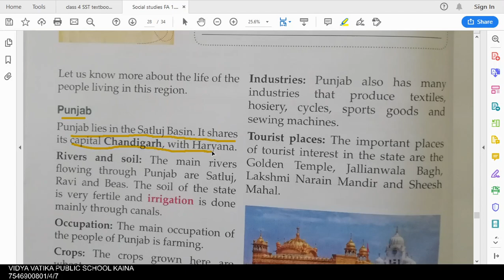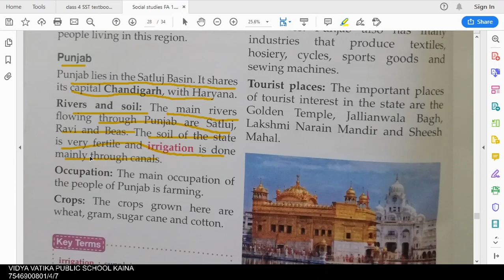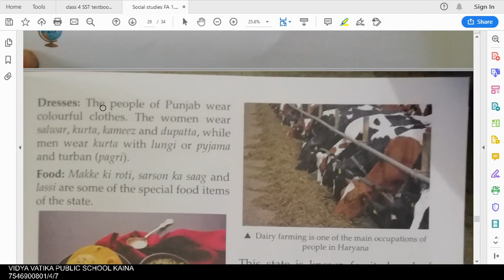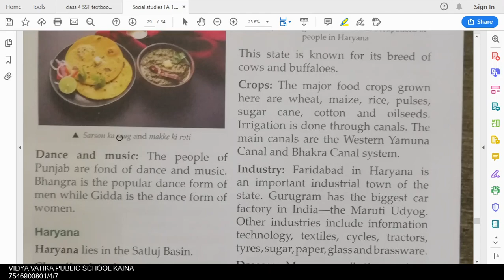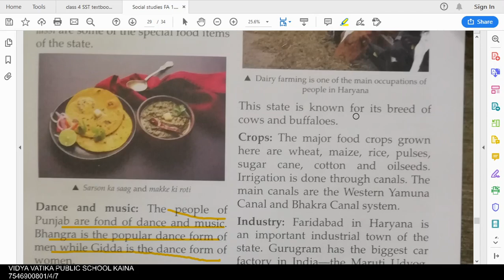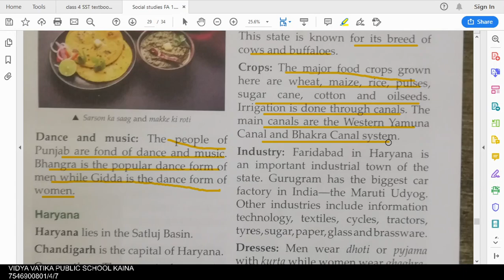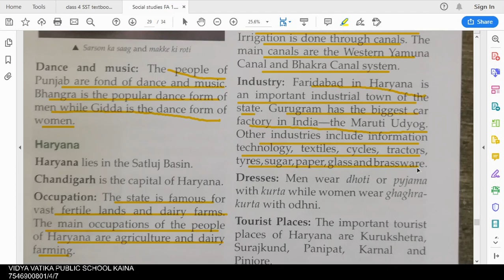class 4 sst chapter 5 life in the northern plains part 1